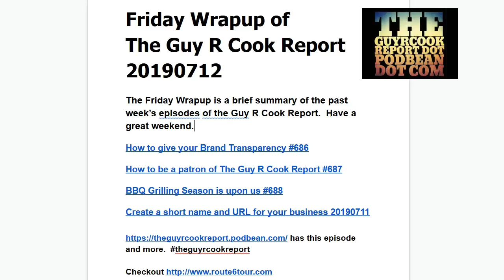Friday Wrapup of The Guy R Cook Report 20190712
The summary of the past week's episodes of the podcast.